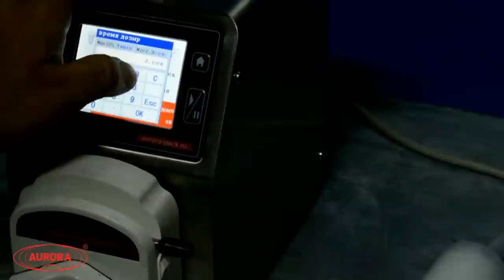Перистальтический насос-дозатор МДП-200Ф с комплектом мембранных фильтров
На видео представлен процесс розлива жидкости 100 мл с фильтрацией за 2.3 секунды.

Наш сайт: aurora-pack.ru
Телефон: 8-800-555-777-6 (звонок по России бесплатный)

Система мембранной фильтрации с возможностью дозирования МДП-200Ф является насосом перистальтического типа, выполняющим прокачку продукта через каскад мембранных фильтров.

Конструкция МДП-200Ф обеспечивает закрытый поток от резервуара с продуктом до кончика наполняющего сопла.

Также помимо фильтрации присутствует возможность дозирования очищенного продукта. Так например, если требуется отдозировать объем 200 мл, оператору достаточно один раз задать на табло цифру "200", после чего аппарат запоминает данные и выдает постоянные дозы необходимого объема. Таким образом, время перехода с одной дозы на другую составляет менее 1 минуты.

Каскад фильтров находится в специальной кассете, где каждая капсула закреплена быстросъемным фиксаторами. При отсоединении магистрали от каскада фильтров установка МДП-200Ф выполняет функцию только высокоточной дозирующей машины.